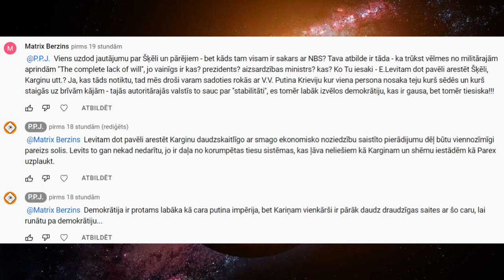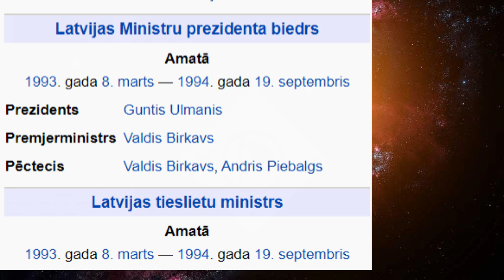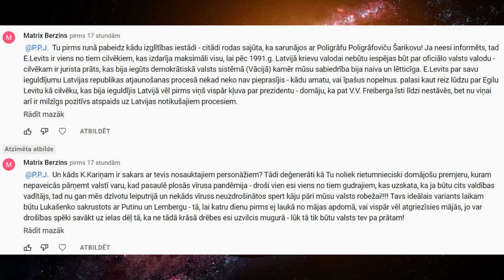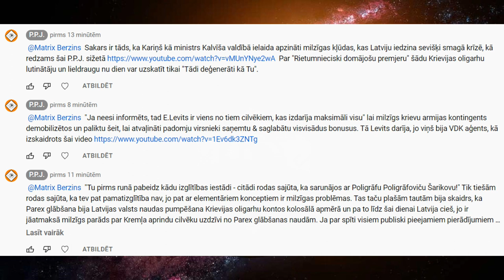E. Levits izdarīja ļoti daudz, lai Krievijas armijnieki pēc iespējas lielākā skaitā paliktu Latvijā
Kaislīga debatēšana ar komentētāju "Matrix Berzins" lika atcerēties faktu, ka pašreizējais valsts prezidents Egīls Levits kā tieslietu ministrs 90os ieņēma izšķirošu lomu dažādu likuma tekstu izstrādē. Sevišķi negatīvs šī darba rezultāts bija ļoti liela Krievijas armijas militāristu skaita palikšana Latvijā.

mūzikas avots:

POWERCYAN - Disciples of the Night